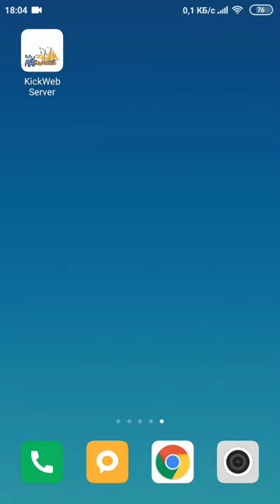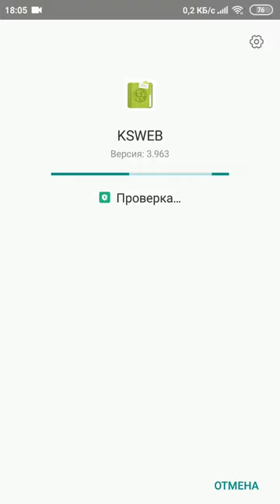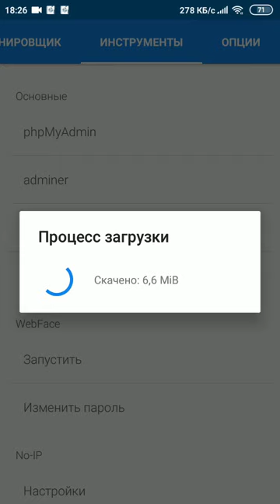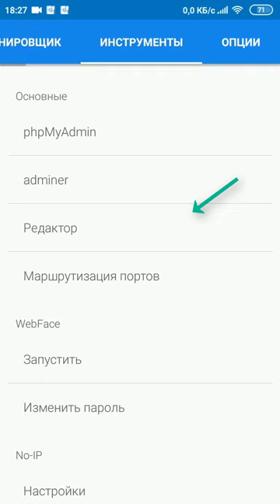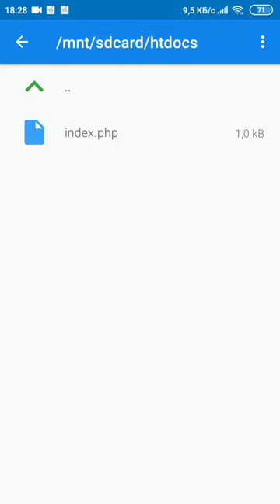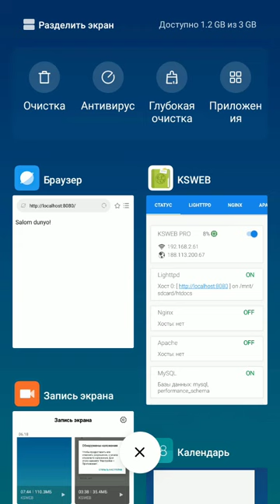KSWEB ANDROID TELEFONLARI UCHUN PHP SERVER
PHP dasturlash tilini o'rganish uchun kompyuteringiz yo'qmi, bu muammo emas kompyuter olguninigizcha Android telefoningizda php serveri yaratib ishlatib turishingiz mumkin.

Bu videoda Android telefonida php server yaratish ko'rsatib berilgan.

PHPSERVER KSWEB ANDROID Video sizga foydali bo'lgan bo'lsa, kanalni qo'llab quvvatlashingizdan mamnun bo'lamiz.